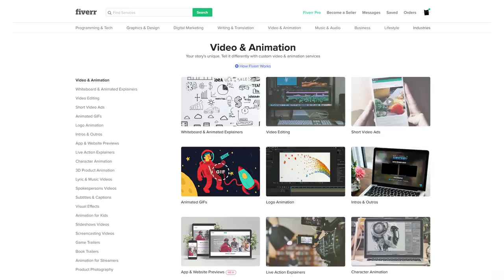Animate a paper tear stopmotion transition with your logo or image - Best Intros & Outros service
Link to this gig:
Animate a paper tear stopmotion transition with your logo or image Special discount
Best cheap Intros & Outros Service
I'm a professional animator and animation director with years of experience in the industry. In this gig I will create a unique, eye-catching paper tear effect with your logo or image of your choice. You can use this effect as a part of your web design or any other imaginable transition! We'll add some fun sound effects or music of your choice.
Please contact me before placing an order.If you are looking for something simillar, but diffrent :)contact me for a custom order.We can recreate existing or - even better - invent never seen before stop-motion paper effects!
Check my other paper themed gigs, I'm adding new ideas as I go!

MP4,MOV,AVI,MPG